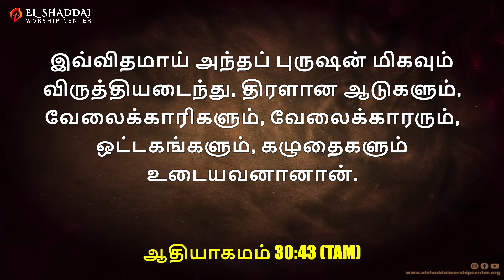Day 2 | கண்களை ஏறெடுத்த யாக்கோபு | Pr. S.John Jeyakumar | EWC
Welcome brothers and sisters in Christ! We pray that this message strengthens your faith, brings you closer to God's grace, and uplifts your spirits.

Title : கண்களை ஏறெடுத்த யாக்கோபு
Word of God : Pastor.S.John Jeyakumar

OUR LIVE SERVICE TIMINGS
🔹 Sunday 1st Service - 7:00 am
🔹 Sunday 2nd Service - 10:30 am
🔹 Friday Fasting Prayer - 10:30 am
🔹 Bible Study - Every Thursdays 6:30 pm
🔹 Promise Services - 1st day of every month 5 am

📷Instagram :   / elshaddai_worsh.  . z

📍 Join us offline at 👇
El-Shaddai Worship Center
Abraham Street, Puthukudierupu,
Nagercoil, Kanyakumari dist. 629001